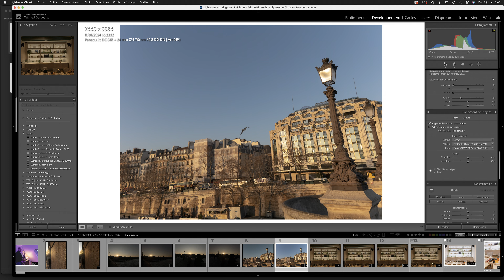Art 24-70mm f2,8 DG DN II, Sigma redéfinit les standards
Wilfried, notre photographe spécialisé dans le matériel photo a testé le Sigma 24-70mm f2,8 ART DG DN en version II.

👀 Je le veux !

DIGIXO
Spécialiste de tout votre matériel photo et vidéo, digixo.com accompagne les experts de l’image depuis 2003.
⚡ INSTA : Toute l’actu photo & vidéo :   / digixo.photo

📦 POINT DE RETRAIT : Retirez vos colis à Paris-Opéra !